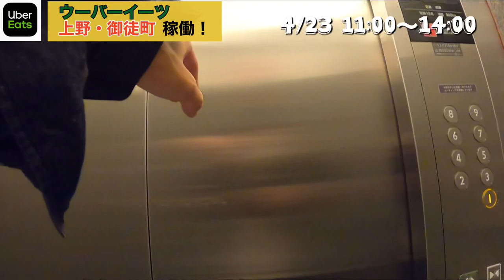【緊急事態宣言直前】現役ダンサーがウーバーイーツ上野・御徒町 稼働！【Uber Eats】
●ウーバーイーツの紹介コードです！
ぜひ一緒にUber Eatsやりましょう♪

紹介コード『KCXYK5』

こちらのリンクから登録出来ます！

●ミニマリストダンサーの『マイペース男』です！
普段は踊ったり、ブログを書いたりしています。

YouTubeでは『Vlog』『Uber Eats』などについて発信しています！